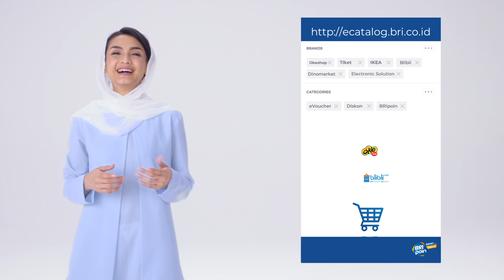BRI POINT RAMADHAN